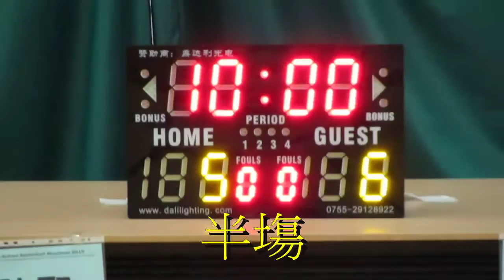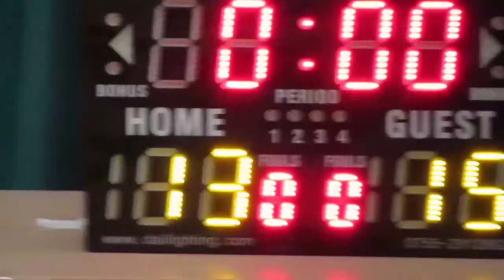諸聖vs張明添(2015.6.26.學界籃球馬拉松男子分組賽第一圈)精華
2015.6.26.港灣道體育館 17:15  諸聖(藍) 13:15 張明添(黑)